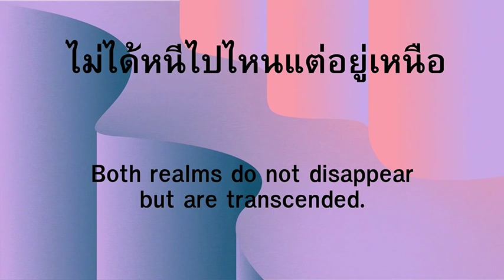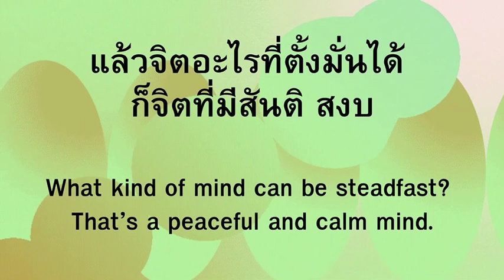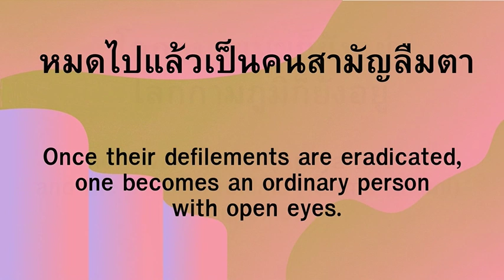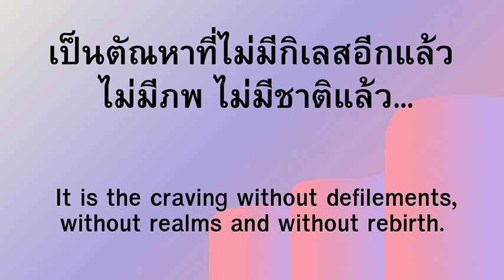สันติภาพที่อยู่เหนือโลกได้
แก่นธรรมคำสอนพ่อครู ตอนสันติภาพที่อยู่เหนือโลกได้...
สันติภาพคือจิตตั้งมั่น สั่งสมลงเป็นสมาธิ แล้วจิตอะไรที่ตั้งมั่นได้ ก็จิตที่มีสันติ สงบ
แต่ความสงบของโลกียะต่างจากของโลกุตระ คือความสงบโลกีย์นั้นไม่ใช่ความสงบที่รู้จักกิเลส รู้ตัวตนของกิเลส ตั้งแต่เบื้องต้นคือโลกอบายภูมิ แล้วก็กำจัดให้ดับสนิทไม่เกิดอีก เลื่อนขึ้นมาสู่กามภูมิ ก็มาเรียนรู้กำจัดให้หมดไปอีก หมดไปแล้วเป็นคนสามัญลืมตา โลกอบายมุขก็ยังอยู่ โลกกามภูมิก็ยังอยู่ ไม่ได้หนีไปไหนแต่อยู่เหนือ ก็เหลือกิเลสละเอียดเข้าไปเป็นรูปภพอรูปภพที่อยู่ภายในจิตก็ไปเรียนรู้อีกในขั้นที่เป็นจิตในจิต(เรียกว่าอนาคามีภูมิ ขึ้นไป จนหมดอรูปภพ ไม่มีภพเรียกว่า "วิภวะ" แต่ก็มีตัณหาอยู่ เป็นตัณหาอุดมการณ์ เรียกว่า"วิภวตัณหา" เป็นตัณหาที่ไม่มีกิเลสอีกแล้ว ไม่มีภพ ไม่มีชาติแล้ว...พ่อครูสมณะโพธิรักษ์ วันที่ ๑๑ เมษายน ๒๕๖๕

Dharma Essence by Phorkru: Peace Beyond the World...Peace is a steadfast mind, cultivated into concentration. What kind of mind can be steadfast? That’s a peaceful and calm mind. But worldly peace (Lokiya) differs from supramundane peace (Lokuttara). Worldly peace isn't true peace that realises defilements and recognises their true nature from the very beginning (the lower realms or Apaya Bhumi). And then eradicate them completely, preventing resurgence. Ascend to the sensual realms (Karma Bhumi) and continue learning and eliminating them further. Once their defilements are eradicated, one becomes an ordinary person with open eyes. The lower realms (Apaya Bhumi) and the sensual realms (Karma Bhumi) still exist. Both realms do not disappear but are transcended. What remains are the subtle defilements that manifest as the form realms (Rūpabhava) and the formless realms (Arūpabhava) within the mind. Just learn at a deeper level, the mind within the mind. This is called the Anagami stage, progressing until the formless realms are entirely gone. Once there is no form (Bhava), it's called 'Vibhava', but craving (Taṇhā) still remains. It is the craving for ideals, known as ‘Vibhava-Taṇhā’. It is the craving without defilements, without realms and without rebirth. Phorkru Samana Potirak, 11th April 2022